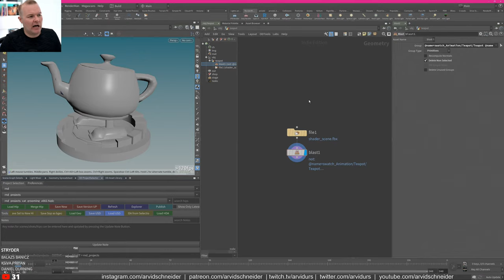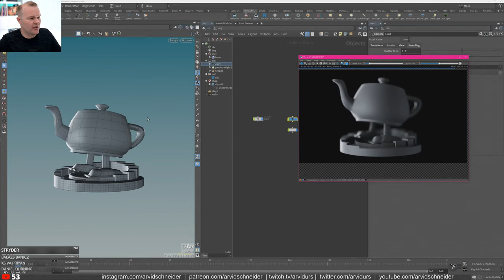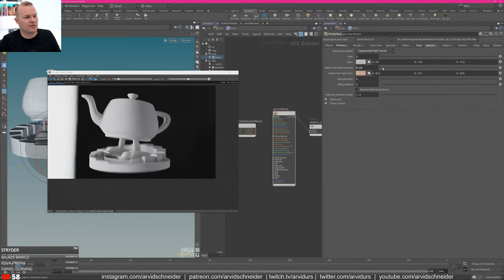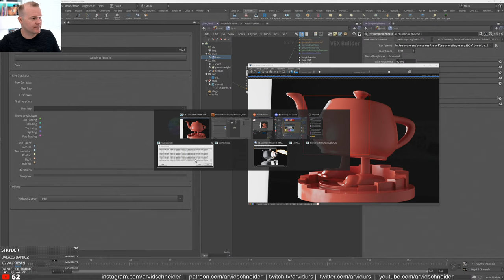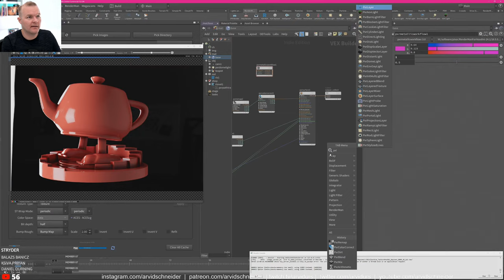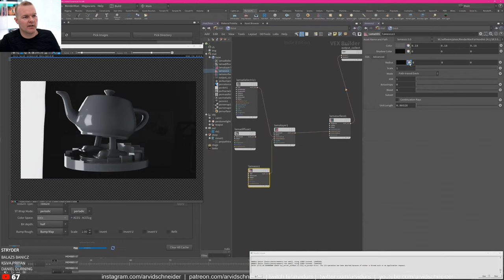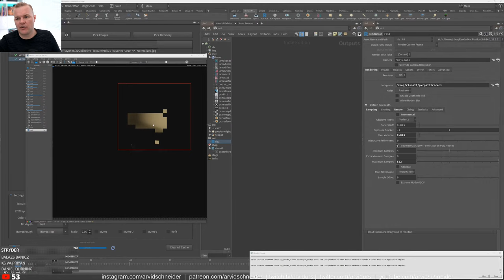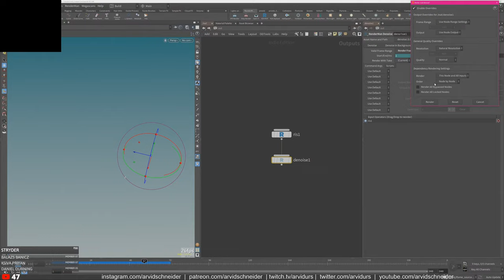Pixar's Renderman in Houdini - An Introduction | XPU - Lama - RfH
Introduction to Pixars Renderman for Houdini - Basic Shaders, PxrSurface, Lama, XPU, Denoising.